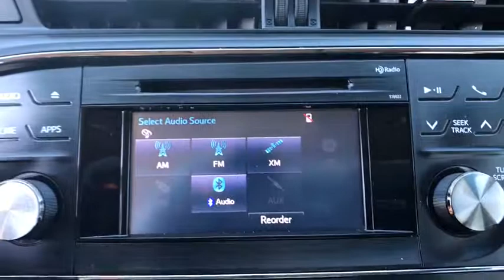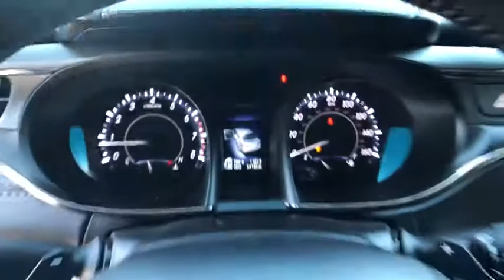2015 Toyota Avalon Muskogee, Tulsa, Broken Arrow, Joplin, Owasso, OK 186215A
Recent Arrival!br2015 Toyota Avalon XLE Premium 3.5L V6 DOHC Dual VVT-i 24V 6-Speed Automatic ECT-i FWD Attitude BlackbrbrCARFAX One-Owner. Clean CARFAX. 6-Speed Automatic ECT-i, ABS brakes, Compass, Electronic Stability Control, Front dual zone A/C, Heated door mirrors, Heated front seats, Illuminated entry, Leather Seat Trim, Low tire pressure warning, Power moonroof, Remote keyless entry, Traction control.brThe James Hodge Auto Group is a collection of car dealerships in Oklahoma that offer financial assistance, vehicle purchase help and car maintenance and repairs. Our collection of conveniently located car dealerships has many different quality brands in store, so find a Hyundai, Chrysler, Dodge, Jeep, Ram, Ford or Toyota today! Simply find a James Hodge dealership that carries the make you're interested in or search for your nearest James Hodge location. All of our dealerships boast competitive prices and have many practical specials that allow you to snag the Toyota you've always wanted while saving money! Don't put off your needs for a new or quality pre-owned vehicle any longer, visit us in Broken Bow or Muskogee, Oklahoma today! Our collection of new and used car dealerships will not only help you secure a reliable mode of transportation, our finance department will help you finance it, and our service department will ensure it runs smoothly for years to come! Shop at a local dealership you can trust, contact James Hodge Auto Group to find your nearest location or use our website to explore all the available resources we have online! 31/21 Highway/City MPGbrAwards:br  * ALG Residual Value Awards   * 2015 IIHS Top Safety PickbrReviews:brbr  * Quiet and upscale interior with roomy seating front and rear; large trunk; above average fuel economy. Source: Edmundsbr  * The Toyota Avalon sedan is more than just the company's flagship car. It is a stylishly modern, extremely comfortable cruiser with room for five, and a big head turner after its incredible redesign. It was redesigned in Toyota's Southern California studio, and features bold sculpting and a masculine stance. It features sleek yet aggressive lines, a sweeping roofline, and improved headroom for rear passengers. Step inside and experience the splendor of the Avalon's refined cabin. It has an impressive finish, utilizes high end materials, yet uses controls that are pleasantly user friendly. Plus, great strides have been made to reduce noise from the road and the wind outside, giving you a much more serene interior to enjoy. In addition, there is plenty of room for luggage with 16 cubic feet of cargo room, or 14 cubic feet in the hybrid. The Avalon is offered in both gasoline and hybrid models. The gas model has a hearty 3.5-Liter V6 engine, packing 268 Horsepower and is capable of an EPA estimated 31 MPG Highway. The base model is impressively equipped with a 6.1-inch touch-screen audio interface with 8 speakers, dual zone climate control, leather-trimmed seats and steering wheel, push button start, and heated outside mirrors. Depending on which of the higher trims you select, feature possibilities include such items like the Entune infotainment system, Entune App Suite including Bing, iHeartRadio, MovieTickets.com, OpenTable and Pandora; auto-dimming rearview mirror; navigation; and a moonroof. For safety, all Avalons come standard with a backup camera, 10 airbags, Driver and front passenger Whiplash-Injury-Lessening seats, Anti-Lock Brakes, Traction Control, Vehicle Stability Control and more. Source: The Manufacturer Summary